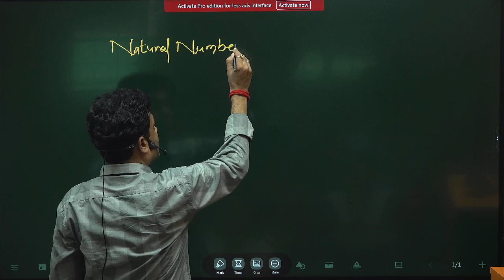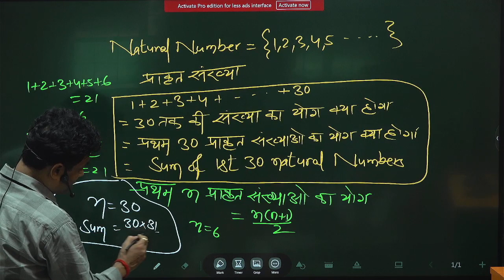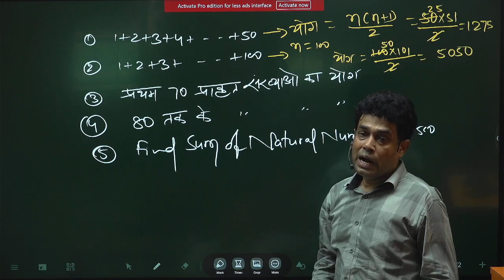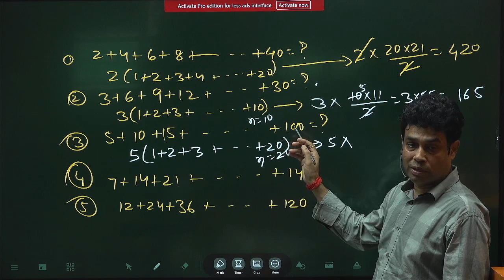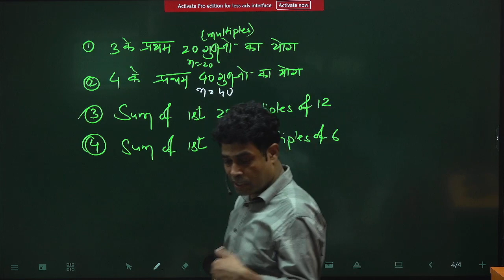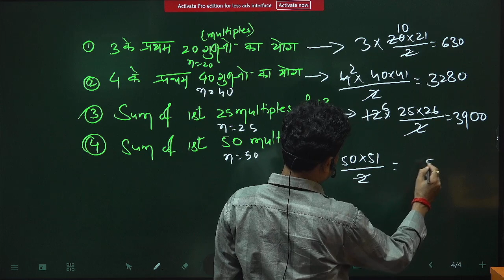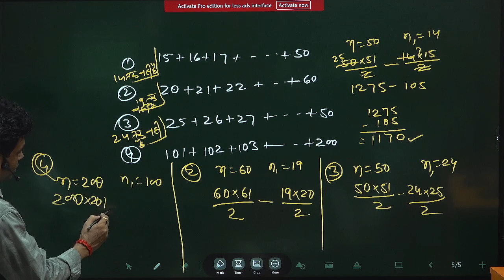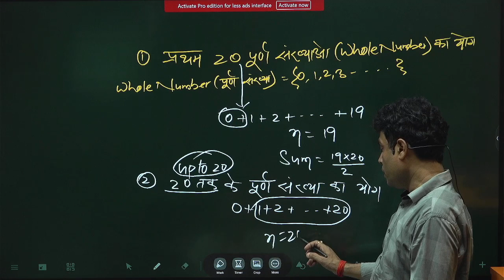NUMBER SYSTEM BASIC LEVEL DAY-1 SSC/BANK/RLY/MBA/CLAT/AIR FORCE/DAROGA